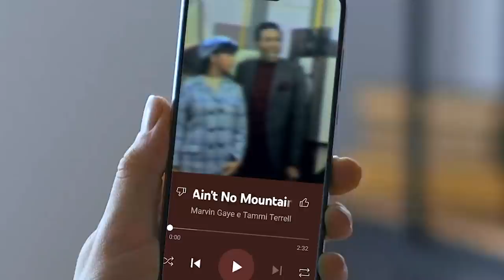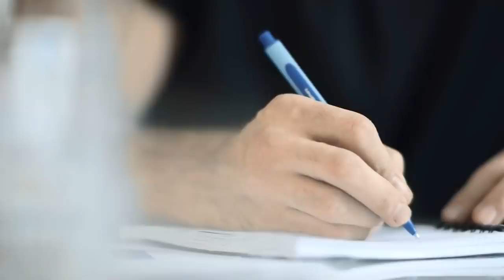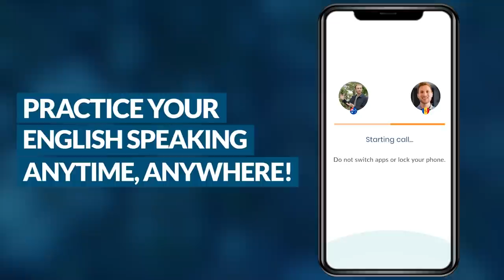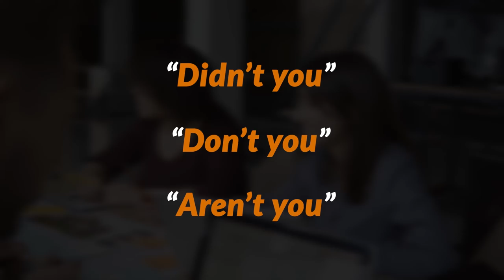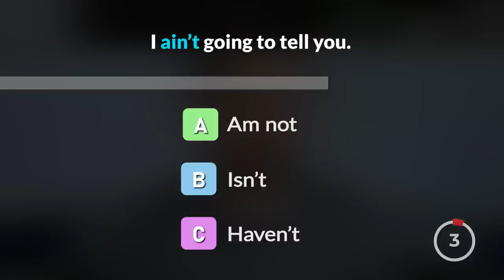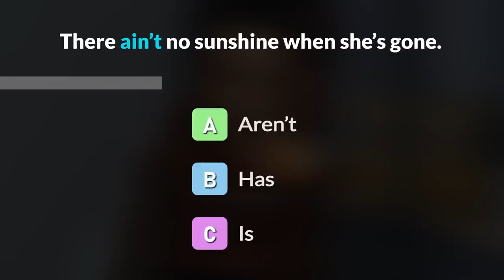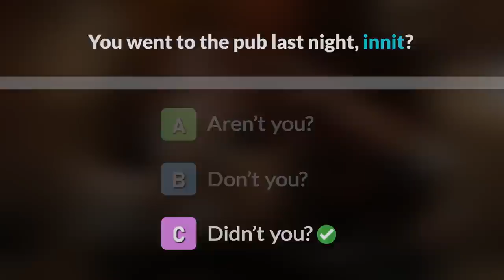How to Use the Most Important American Slang Word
Isn’t it frustrating when you are listening to a song or watching a series and there’s some strange word that you just can’t understand the meaning of? Well, in today’s lesson, you will learn to understand and use one of the most common slang words in English!

Speak English NOW! Download our Free App